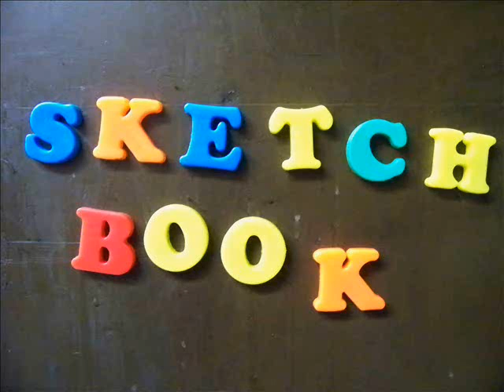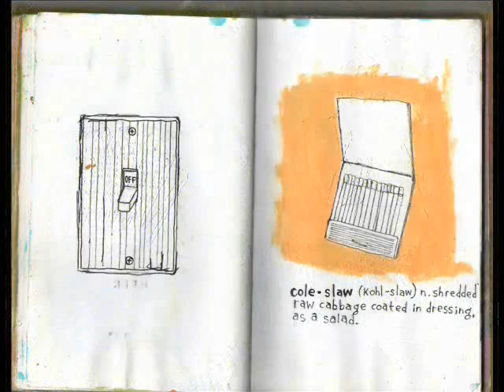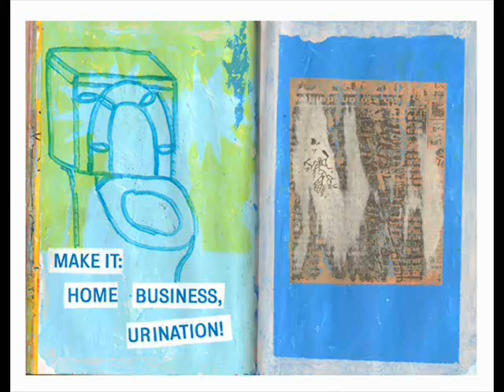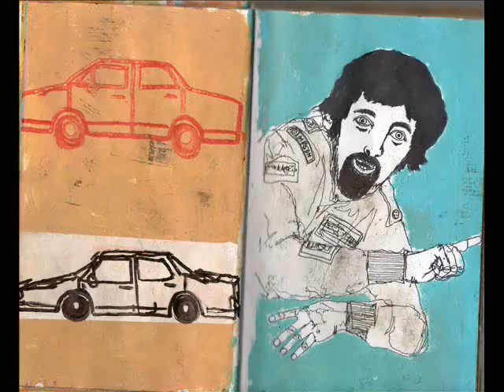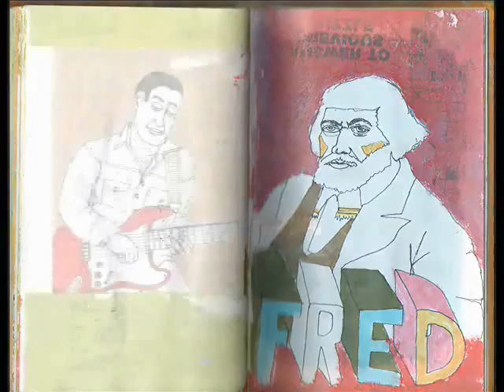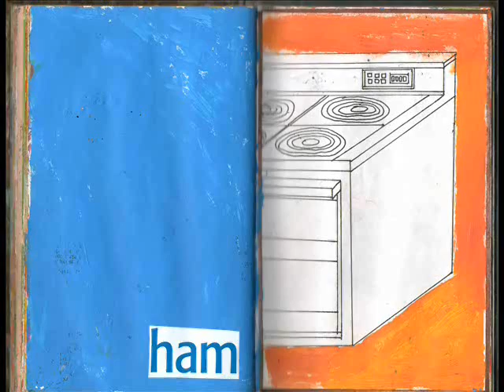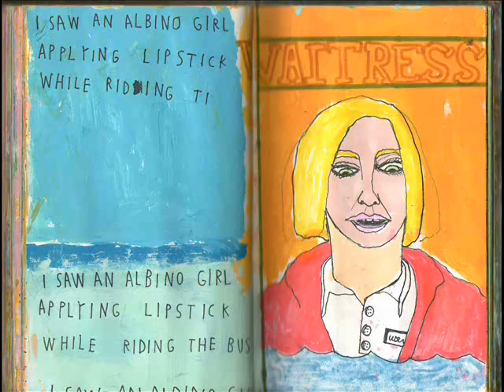Sketchbook: Jon Burns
The Sketchbook drawings of Jon Burns. (Music = "RC Cola 2" by Sound Visionaries)